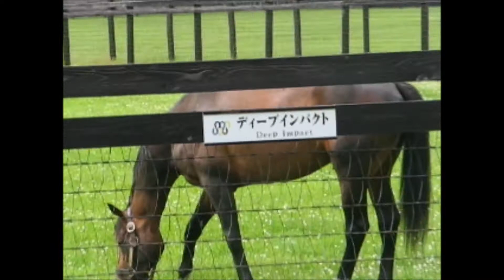ディープインパクトとクロフネ Racehorse DeepImpact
2007年６月
ディプーインパクト引退直後
会いに行ったらクロフネが隣に
クロフネ２０２１年１月息を引き取ったので思い出しアップロード
ディープの動画部は再掲
クロフネは真っ黒い大きな馬体と思ったら小柄なディープと同じくらい
それも芦毛でぺーリーの黒船とは真逆